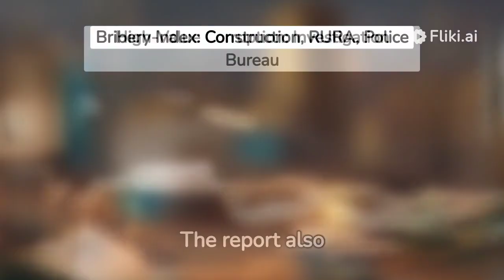CONSTRUCTION SECTOR, RURA AND RWANDA POLICE – WHO-IS-WHO ON RWANDA BRIBERY INDEX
This year’s Rwanda Bribery Index, or RBI report indicates that the private sector-construction services, Rwanda Utilities Regulatory Authority (RURA) and Rwanda Police are on top of the list among the top areas where bribery is still prevalent, despite ‘zero tolerance’ measures to combat corruption.

Transparency International (T.I Rwanda) released the RBI report on December 7.

RBI is an annual report that indicates the level of corruption in Rwanda, and its causes.

According to the report, RURA employees seek bribes while delivering their services including transporting people and commodities, while public school headteachers receive bribes to issue food supply tenders, in the school feeding program.

In the private sector, particularly construction units, is reportedly the most corrupt, with a bribery rate at 15.6%, RURA officials are second with 13.8%, and the National Police in third position with a bribery rate of 11.02%.

For the public school headteachers, secondary school headteachers are in fifth position with bribery rate at 8.6% and primary school headteachers in seventh position with bribery rate at 7.4%.

T.I Rwanda says that even though the mentioned institutions are reported to be the most corrupt, there are others that have few corrupt officials, but who receive bigger amount of bribes.

In Rwanda Investigation Bureau, 16 staff received bribes worth Rwf4.5million while 6 judges received bribes worth Rwf 920,000. This year, the report indicates that the total received bribes is worth Rwf 22.8 million.

Apollinaire Mupiganyi, Executive Director of T.I Rwanda said that corruption is still detectable, and 22% of respondents  during the investigations indicated that they were asked or given bribes to deliver services.

“They are over six million citizens who claimed corruption cases, and over 1 million people who were involved in asking or seeking bribes. Corruption is available, and we aren’t saying that it is reduced,” Mupiganyi said.

ACP Emmanuel Karasi, Commissioner for Inspectorate of Services and Ethics said that there is no difference between a corrupt police officer and one who uses explosives to harm citizens because none of them cannot inspect the influx of illegal commodities in the country.

ACP Karasi added that cameras have been installed to detect such illegal acts. “Those cameras are controlled in certain positions. Camera operators can see and hear what people say,” he said.

According to this year’s bribery index report, Rwanda National police, especially, traffic police officers and officers working in the driving permit issuance unit dropped seeking bribes from the first position as most corrupt institution in 2022, to the third position in 2023.

Madeleine Nirere, Rwanda’s Ombudsman urged all institutions to establish online services as one way to fight corruption, citing the success of Irembo platform on delivering government services.